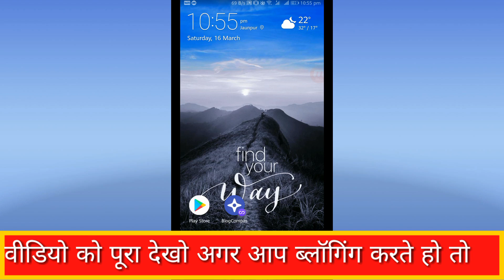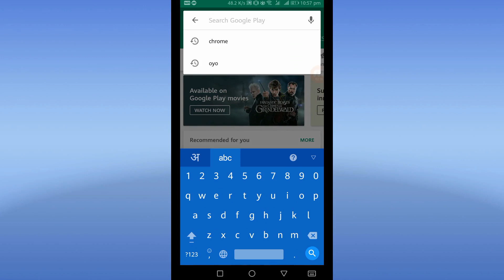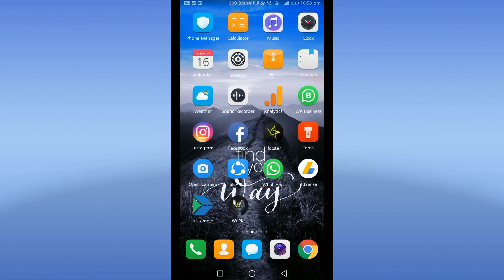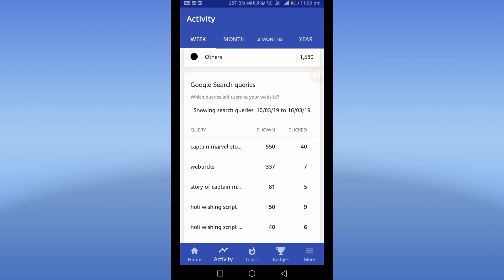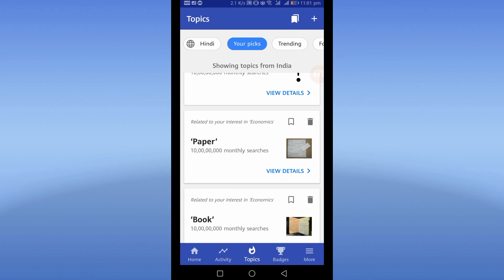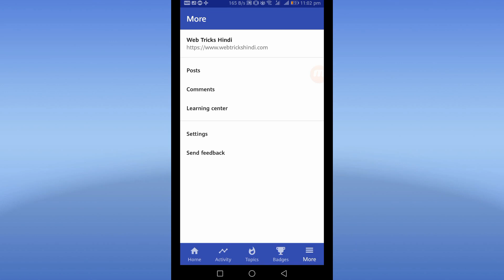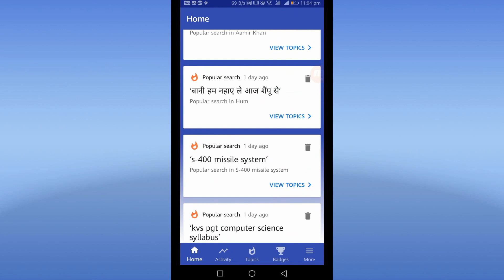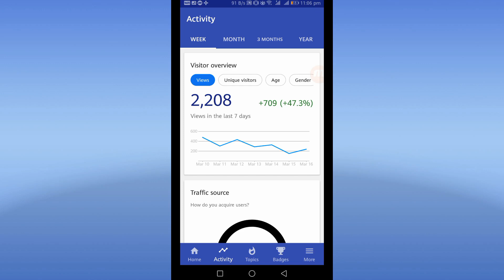Best Apps for Blogger ! ब्लॉगर के लिए रामबाण एप्लीकेशन !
Hi Guys☺
I am Rohit . Today I am Back With a new Video

This channel about is Online Earning tutorial, Adsence Tips & Tricks, Review, Unboxing ,
 Tech News, Etc.